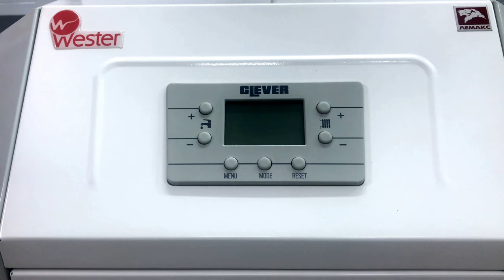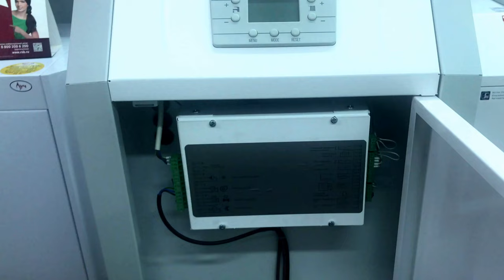Презентация Лемакс серии «Clever»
я думаю что она будет полезна для всех вас!!!